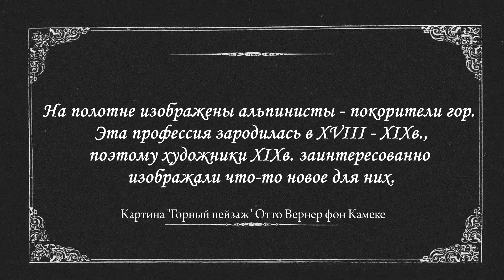Промо выставки "Пейзаж в западноевропейском искусстве XIX в. Направления и стили"